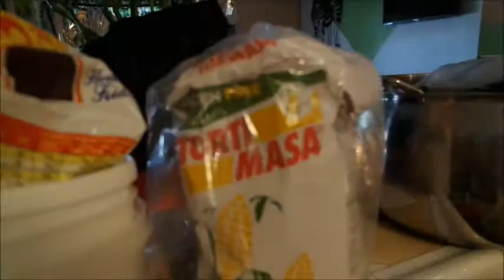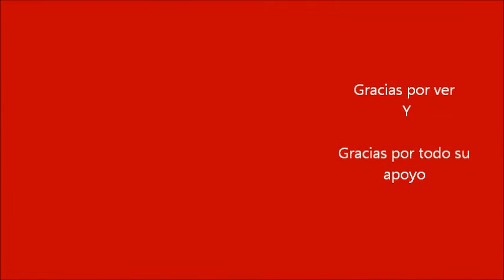RECETAS DE MI MADRE/CALDO O SOPA DE VERDURA CON POLLO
GRACIAS POR SU GRAN APOYO Y POR QUERER MUCHO A MI MAMA...AQUI LES DEJO OTRA RECETA DE ELLA OJALA LES GUSTE Y LA PUEDAN HACER ...SALUDOS A TODOS